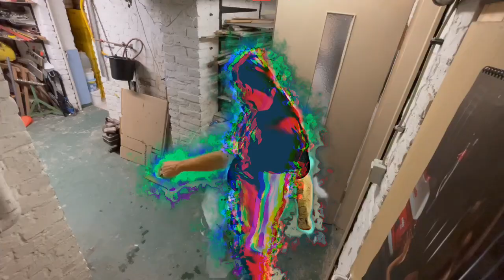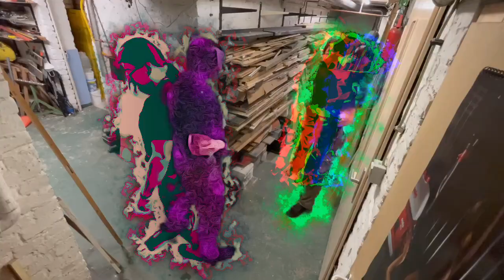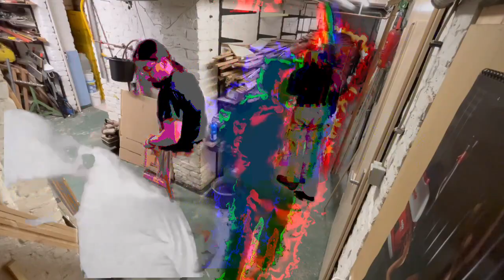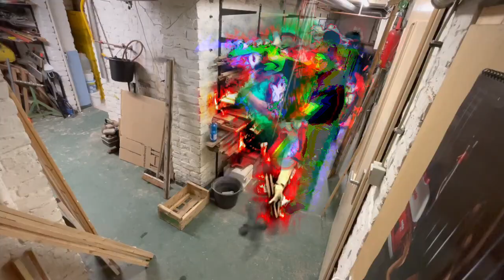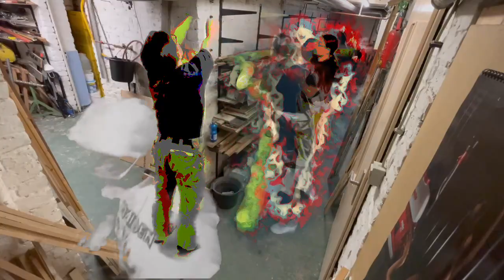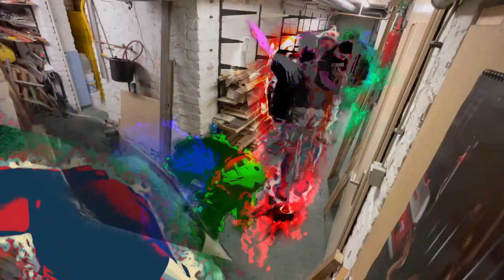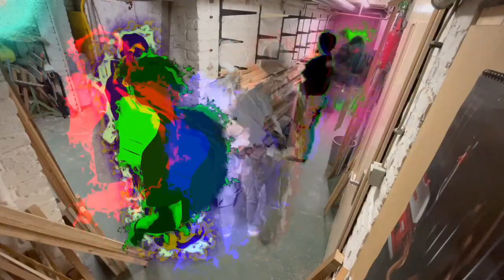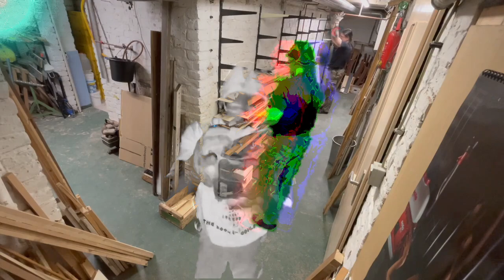Team33: Sortierholz, Teil 1